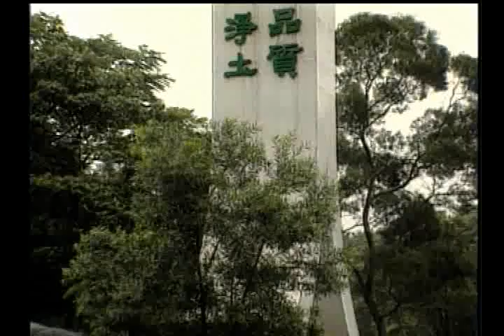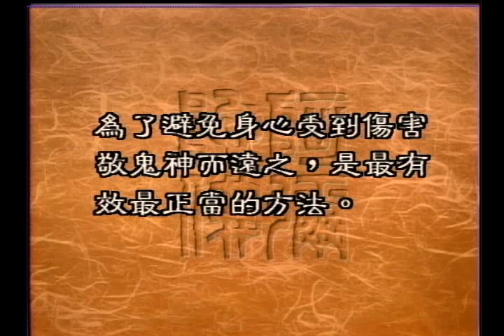正教與邪教之區別（聖嚴法師-大法鼓 0522）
從歷史上來看，我們知道宗教可以分為正教跟邪教兩種，那麼究竟這二種宗教之間，有什麼區別呢？
一般社會大眾又該怎麼選擇，才不會誤信邪教而不自知呢？